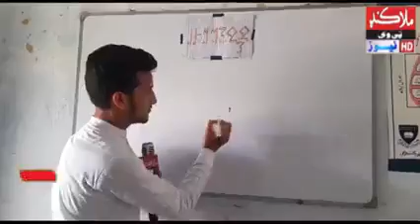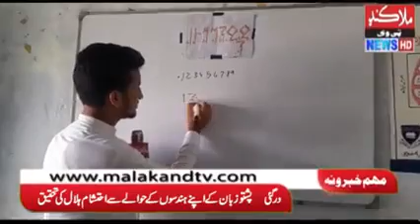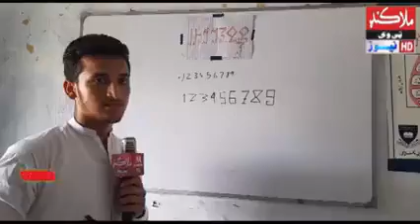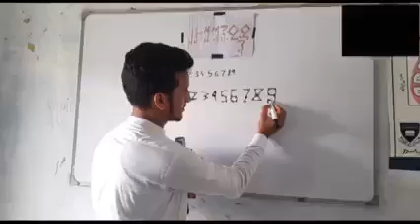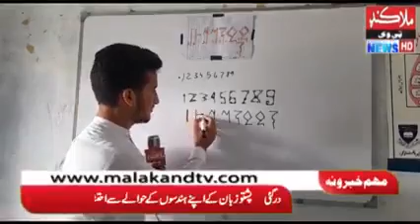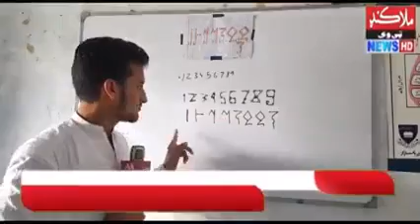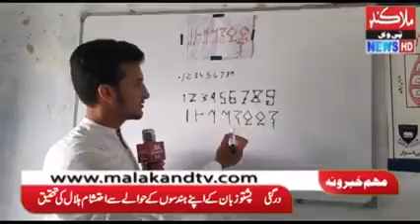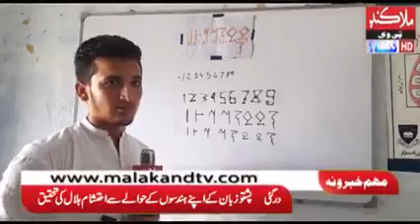The young poet Ehtesham Hilal created new numerals for the first time for the Pashto language